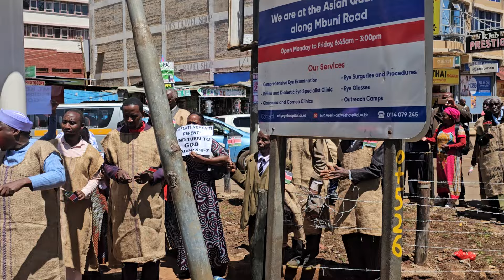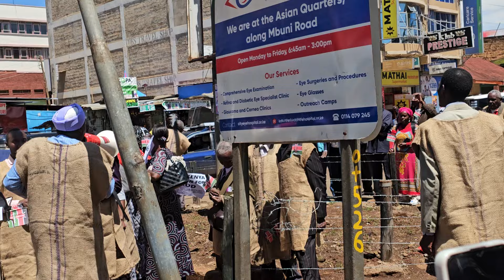Ngai ni wega ni guturugamiria itu Mahoya mauma mega muno nyiri nano tuguthii na mbere